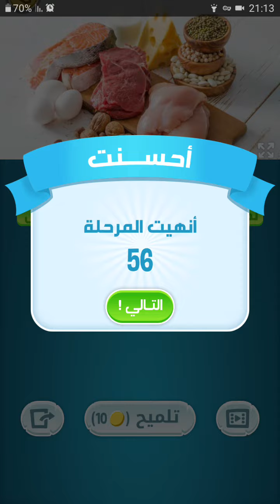كلمات كراش 56 kalimat krach/ الإصدار الثاني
حل المرحلة السادسة و الخمسون 56من لعبة كلمات كراش kalimat krach الأصدار الجديد (الثاني)  لعام 2020, في هذه المرحلة المطلوب منك حل الكلمات من خلال الصورة الواضحة في هذه المرحلة
إليكم المراحل الأولى مفتوحة من لعبة كلمات كراش